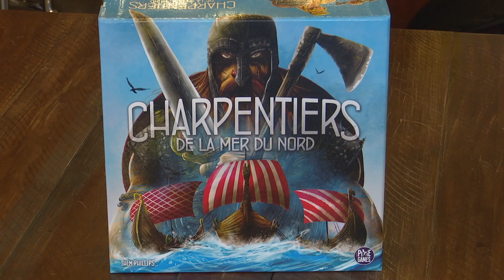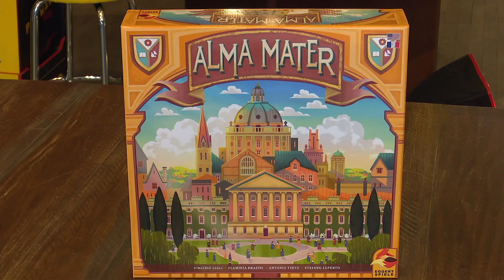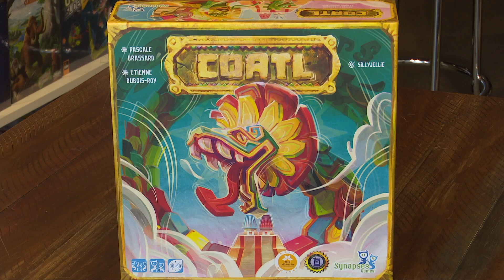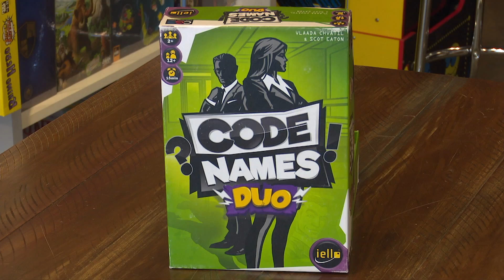Soirée de jeux - Saison 3 - Émission 1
Le monde des jeux de société n’a jamais été aussi riche et varié. Entre les nouvelles sorties et les trésors cachés, il est bon d’avoir un avant goût de ce qui nous attend avant d’acheter. Regardez et redécouvrez le plaisir de jouer en famille et entre amis!